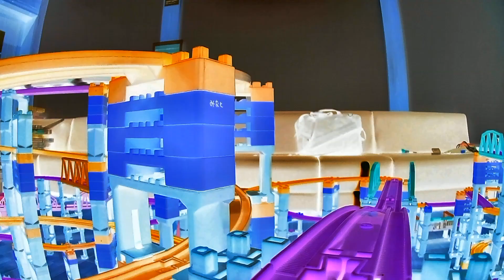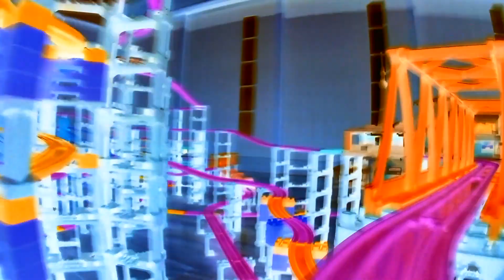【プラレール】プラロード大鉄橋スタークロスレイアウトのプラレール前面展望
▼内容説明
2020年10月の1人プラレールタイムで組み立てた
プラロード大鉄橋のスタークロスレイアウトのプラレール前面展望のX線エフェクトバージョン。